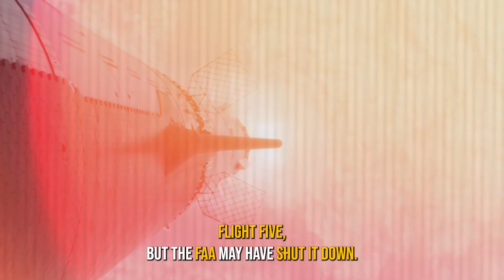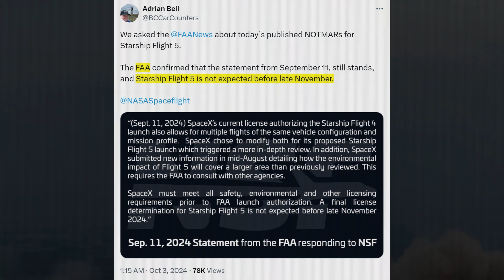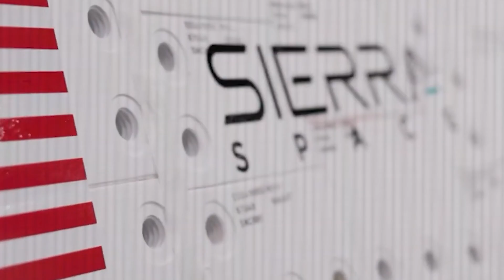Launch Date Leaked! Starship to Fly Without FAA Green Light?!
Leaked Launch Date: Starship to Fly Without FAA Green Light?!

Is SpaceX about to launch Starship Flight 5 without the FAA's approval? The long-awaited Starship launch might be closer than we think! While the FAA delays have been holding things back, new reports suggest that SpaceX's Starship Flight 5 could happen as early as October 12, 2024. With the FAA dragging its feet, will Elon Musk push forward anyway? The Starship Boca Chica site is buzzing with activity as preparations ramp up for the potential launch. But there’s a catch—rumors suggest the FAA may not give its go-ahead until November. Could SpaceX really launch Starship without full FAA approval? And what about ULA’s Vulcan Rocket launch on the horizon? The space race is heating up! Don’t miss out on this groundbreaking news—will Starship fly sooner than expected or are more delays coming?